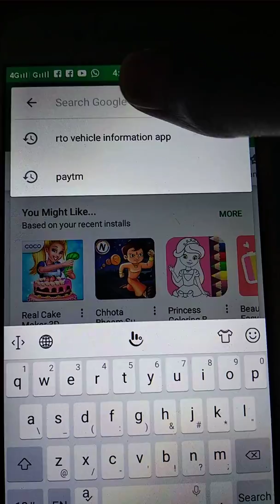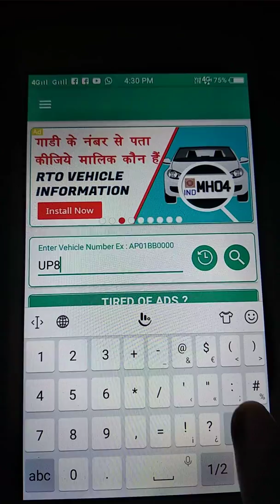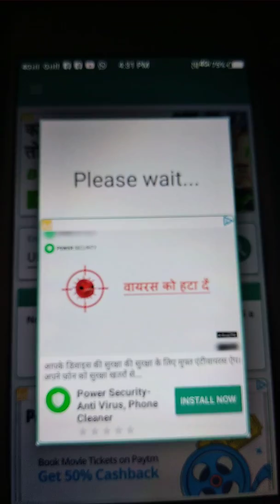How to find car by his number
RTO vahan info.